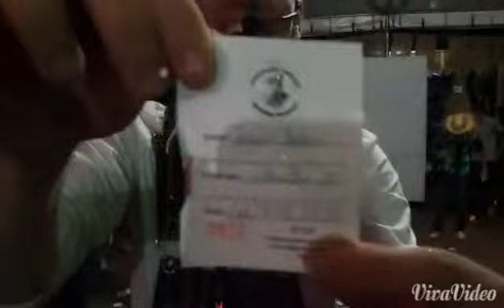Soreteio da Tv 29' na Festa de lançamento de Tema R15